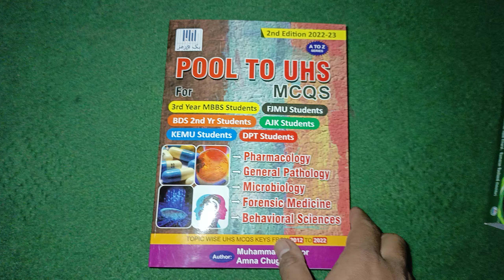POOL To UHS MCQs For MBBS 3rd Year By M Zahoor & Amna Chughtai HELPLINE: 0312-9775152 0311-6627310